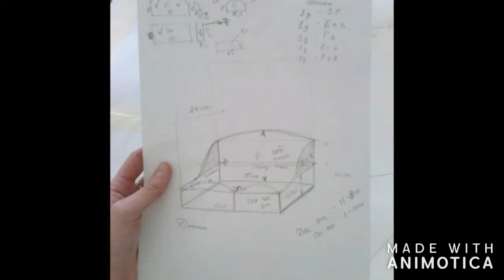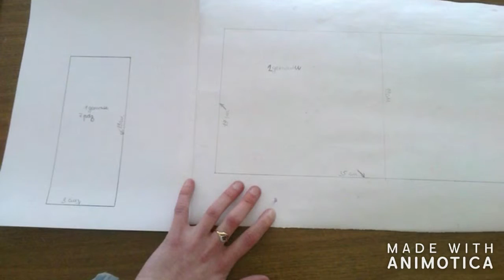Dj Drink Water Vampire - Future Fashion Of Egypt (Original Mix)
По случаю выпускного из колледжа ППК я на диплом написала этот трек в фл студио 11 версия)))))  Спасибо всем кто слушал этот сингл на моей странице в саундклауд!